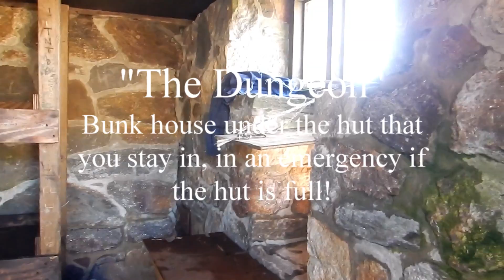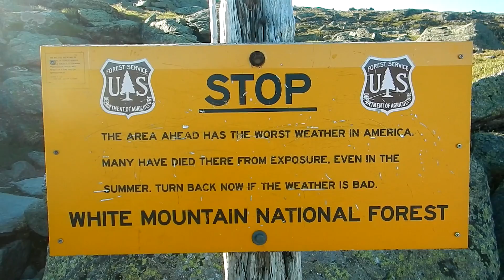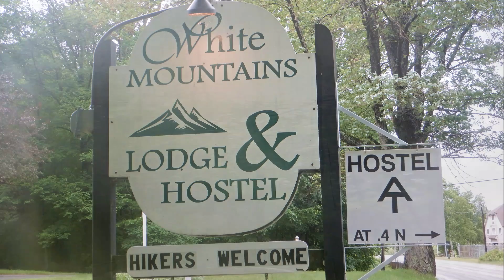To Katahdin #25: Mt. Washington, a moose, and a man down! ~ Appalachian trail thru hike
Well hello there ladies and gentlemen and welcome back to To Katahdin. Today Sharon Lucky and I finish the White Mountains but not without some excitement. From snakes to moose to a man down its you wont want to miss this!